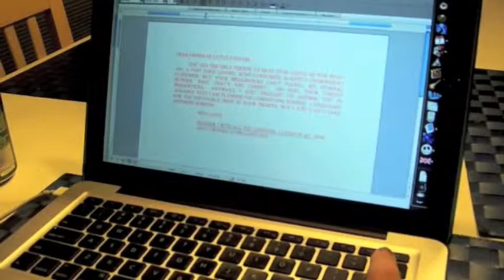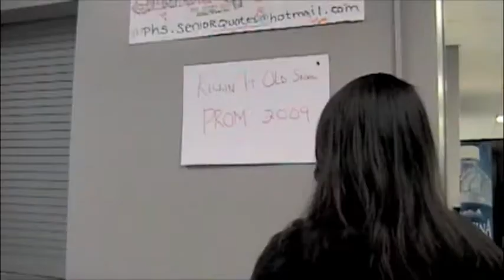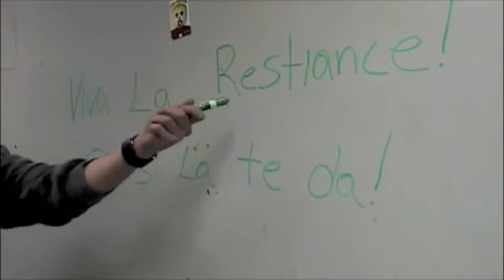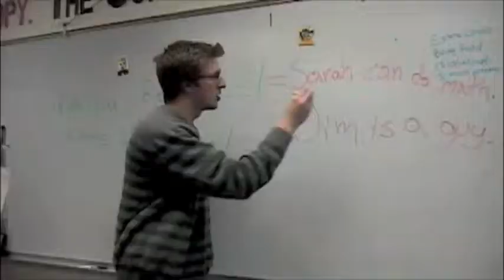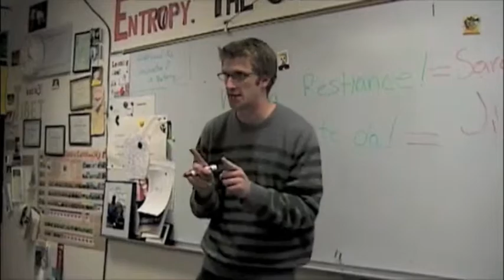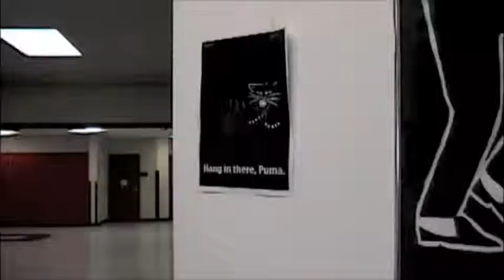The Glass Is Always Less Than Half Empty: Part 3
Part 3 of The Glass Is Always Less Than Half Empty.